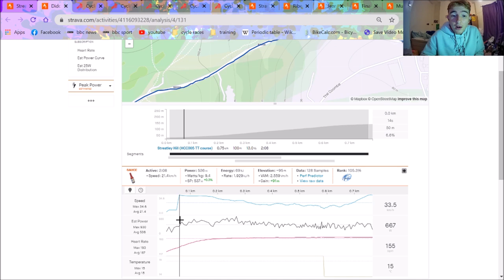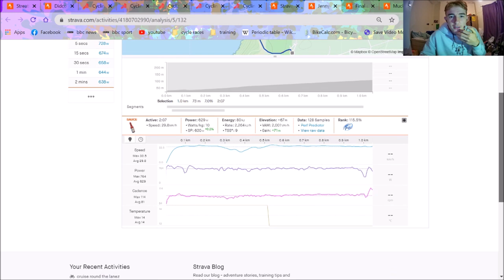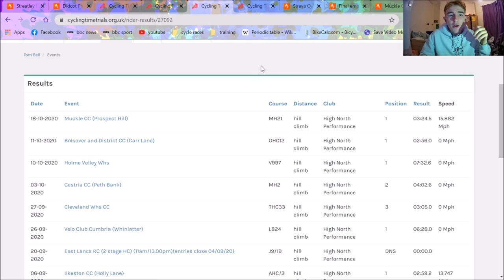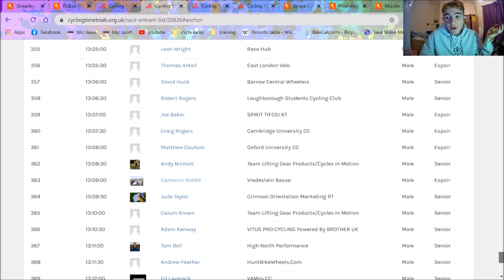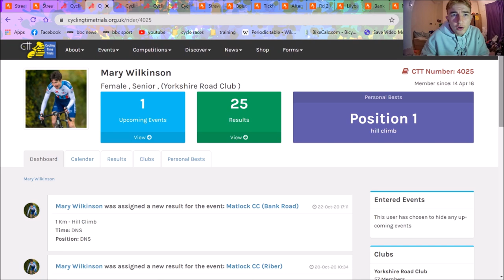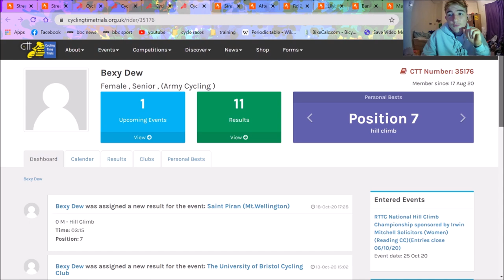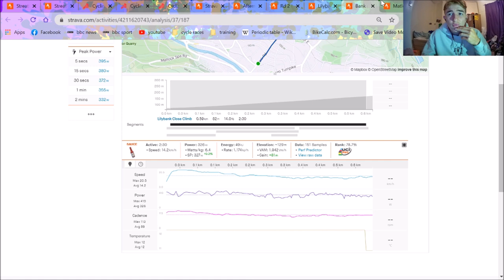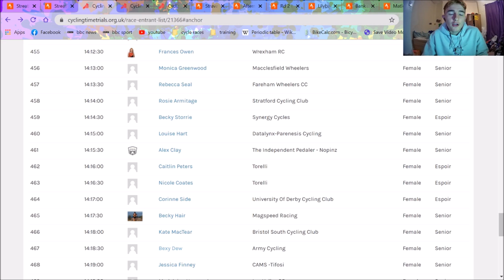National Hill Climb Champs 2020 Preview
On Sunday 25th October it is the national hill climb championships in UK. The climb is Streately and is a 2minute climb ish so should suit the punchier of riders. Who will win the mens and womens events?